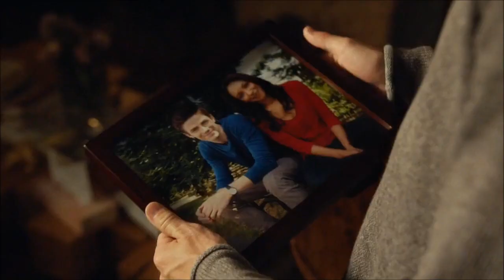Barry & Iris - Lover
for my 2019 Westallen secret santa